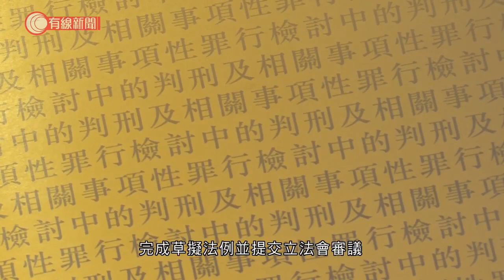窺淫罪諮詢結束 接獲約200份意見書 大部分支持立法 - 20210108 - 港聞 - 有線新聞 CABLE News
【有線新聞】政府公布窺淫罪的諮詢結果，大部分回應者支持立法。

政府較早前建議訂立六項新刑事罪行，包括引入窺淫、私密窺視、未經同意下拍攝私密處等相關罪行。去年10月結束三個月公眾諮詢，接獲大約200份意見書，包括來自律師會、大律師公會、平機會、個人資料私隱專員公署。

政府說，大部分回應者明確支持初步立法建議，保安局下星期五會向立法會匯報結果及具體立法建議，目標今個立法年度下半年完成草擬法例並提交立法會審議。

相關影片:
1. 演員李香琴逝世終年88歲　黃夏蕙：一路好走，與譚炳文天上再見 - 20210104 - 港聞 - 有線新聞 CABLE News
2. 男子駕駛疑改裝電動單車　旺角逆線行駛撞兩途人 - 20210104 - 港聞 - 有線新聞 CABLE News
3. 疫情挫小巴的士牌價　不少車主斷供甚至破產 - 20200617 - 財經新聞 - 有線新聞 CABLE News